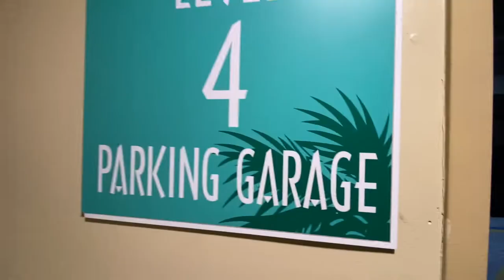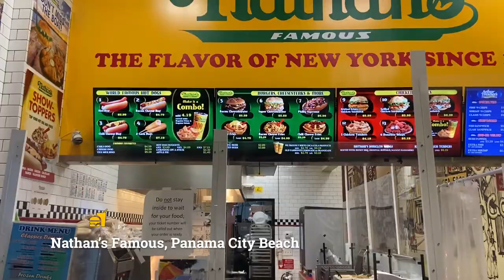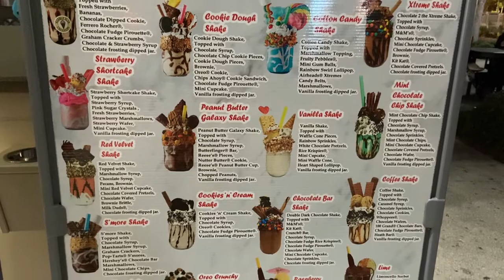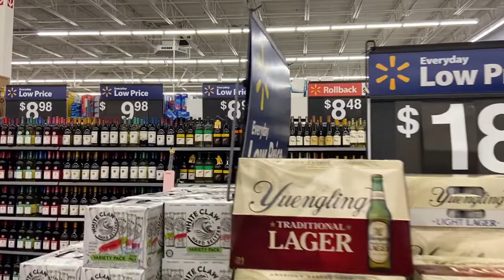USA Vlogs: FLORIDA TRIP Episode 2 | Panama City Beach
Indian family 3 day trip to Florida.
Day 1: Journey from Suwanee, Georgia to Panama City Beach, Florida and Condo Tour
Day 2: Panama City Beach and Pier Park

Upcoming episodes:
Day 3: Helicopter Tour and view from Pier

Visit my previous vlogs.